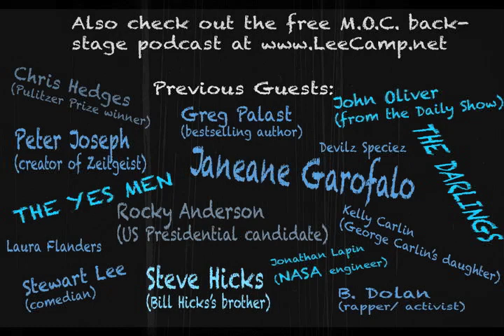"You Won't Believe What You're Eating Right Now" - MOC #175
You might think corn looks so sweet and innocent, but there's a sh**load you don't know about it. Corn is involved in some pretty shady operations and most of 'em are on your dinner table. [more at LeeCamp.net]